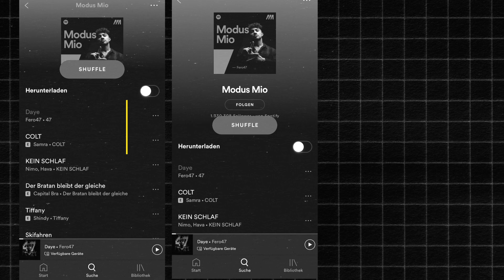Brado: Kann der Newcomer mit Mero mithalten? | HIP HOP FYI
Deutschrap kann sich vor Newcomern kaum noch retten. Einer von den Shootingstars ist Brado. Doch kann das Mitglied der QDH-Family mit Mero mithalten?

Hier kommt ihr zur STOKED Hip Hop Playlist mit den besten Tracks von Brado:

Redaktion: Jan Wehn